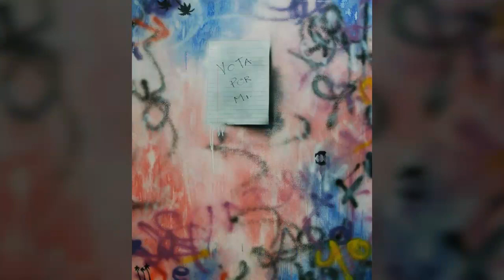XANDER CORD (EXPERIMENTACIONES 2007-2014)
Obras de experimentacion de conocimiento y de busqueda de un estilo, realizadas en diferentes tecnicas y soportes. Entre 2007 y 2014.